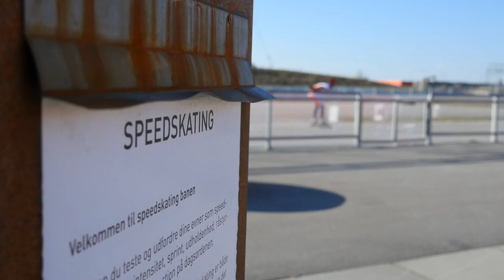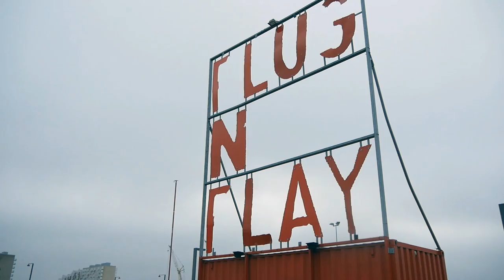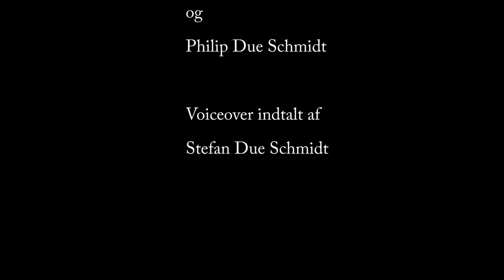Plug N' Play's fremtid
Anders Bregnhøj, Simon Lindegaard og Philip Due Schmidt har lavet denne film til et Mediefags eksamens projekt. Den handler om Plug N' Play's fremtid da dette fantastiske sted desværre går sin sidste sæson i møde...